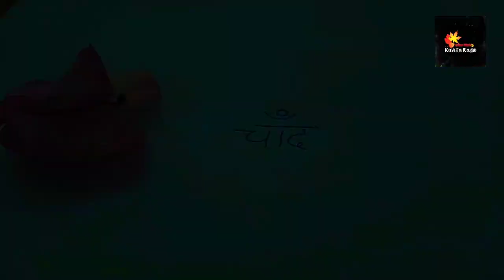चाँद की वर्तनी | राजेश जोशी | Rajesh Joshi | Kavita Radio | by swati singh